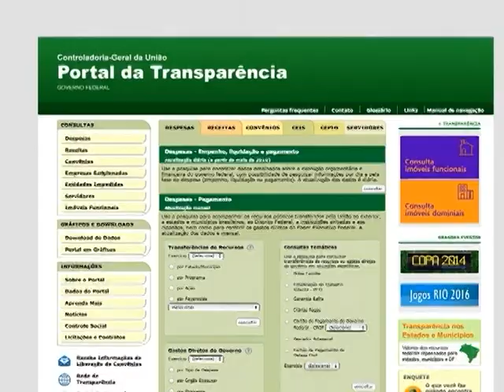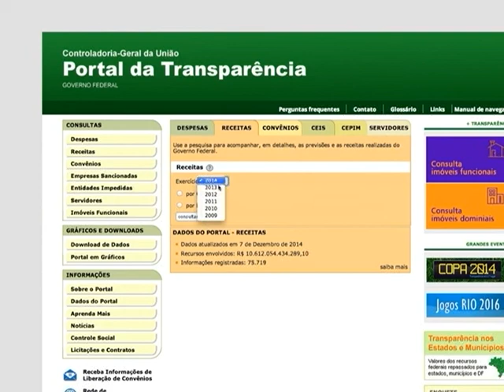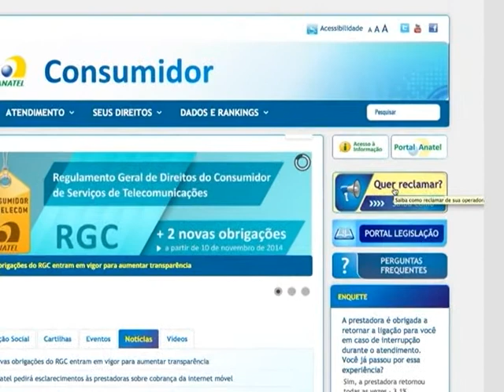Divulgado balanço sobre as principais ações da CGU para auxiliar no combate à corrupção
NBR NOTÍCIAS - 08.12.14: Durante toda a semana, de 8 a 12 de dezembro, serão realizados eventos simultâneos em todos os estados brasileiros em comemoração ao Dia Internacional contra a Corrupção (9 de dezembro). Nesta segunda-feira (8), a Controladoria Geral da União (CGU) apresentou um balanço das principais ações do órgão para auxiliar no combate a esse crime. Segundo o estudo, mais de R$ 12,5 bilhões foram devolvidos aos cofres públicos, e quase 150 operações foram realizadas em conjunto com a polícia federal. Durante 12 anos de trabalho, o órgão puniu mais de 5 mil agentes públicos e 4 mil empresas por envolvimento em crimes. O Portal da Transparência que fornece informações detalhadas sobre os gastos do governo foi destaque no levantamento. A Controladoria Geral da União entregou ainda os prêmios do 2º Concurso de Boas Práticas, que reconhece iniciativas de combate a corrupção dentro dos órgãos do poder executivo federal. Dentre os vencedores estão o Ministério da Educação e o Portal do Consumidor da Anatel.